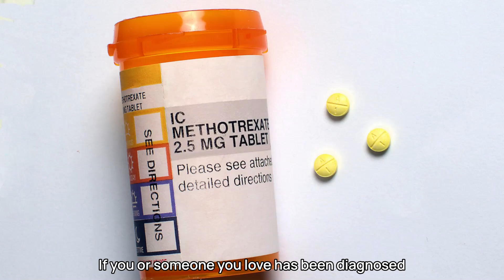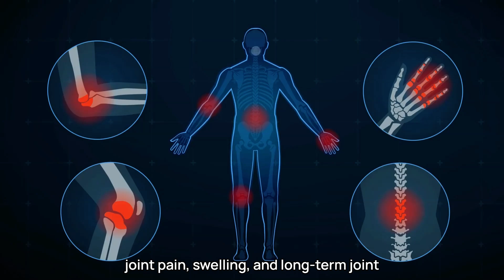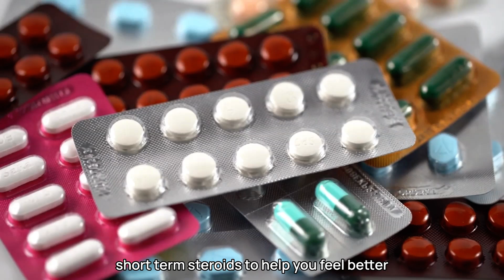Why Do Doctors Prescribe Methotrexate Once a Week? Risks, Benefits, and How It Works.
Why is one of the most powerful arthritis medications only taken once a week? 💊 Let's break down how methotrexate works, why it's effective, and what you need to know to use it safely. ✅

ChicagoArthritis.com
Facebook.com/ChicagoArthritis
Instagram.com/chicagoarthritis/
Twitter.com/chiarthritis
Linkedin.com/in/siddharth-tambar-04021413